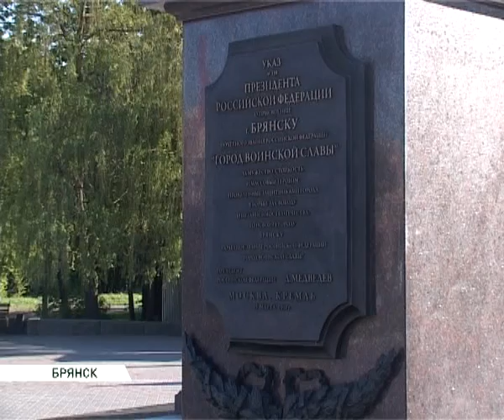возложение цветов БЗ 09 05 14